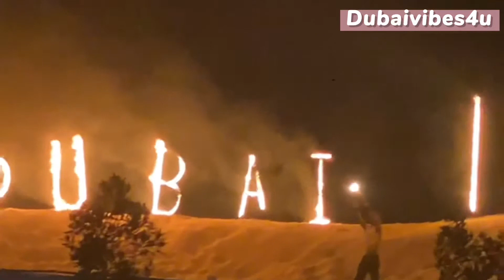Dubai Desert Safari -Eid special fire show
Eid 2021 Special fire show